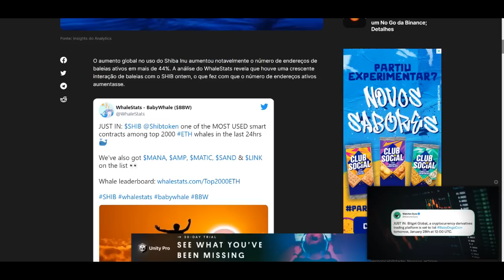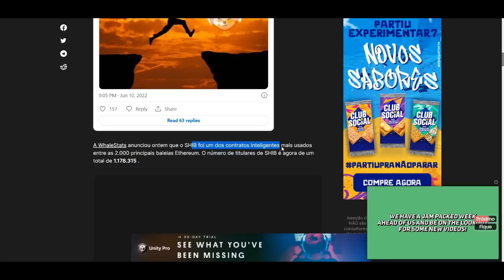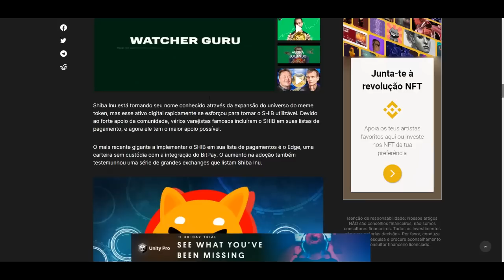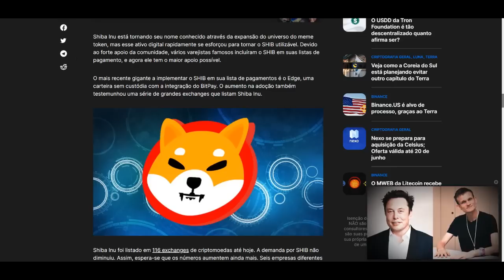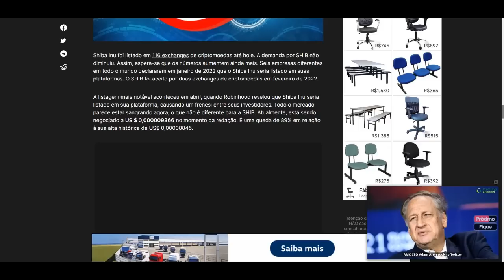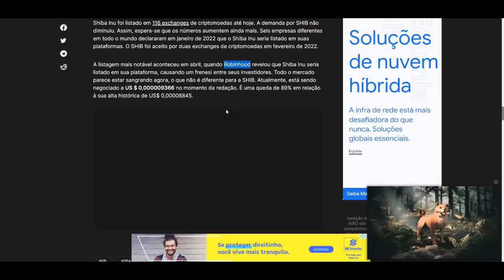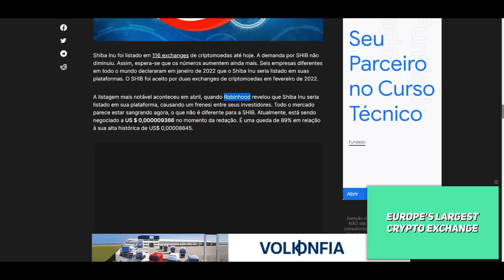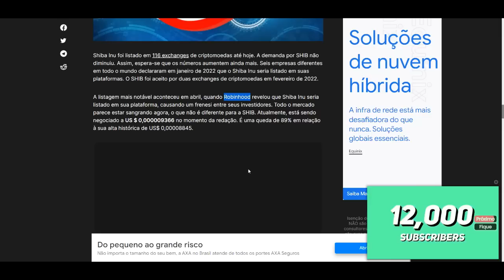BALEIAS ESTÃO COMPRANDO SHIBA INU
As compras em meio as baleias ETH estão cada vez maiores quando falamos em Shiba Inu.
Só no dia de ontem (12/06/2022) houve um aumento de 44% no volume comprador da Shiba Inu. Mesmo que o mercado ainda caia mais um pouco, é sempre bom saber que estamos bem acompanhados!